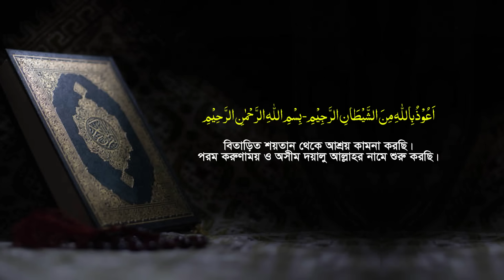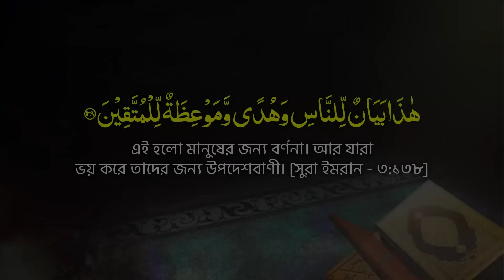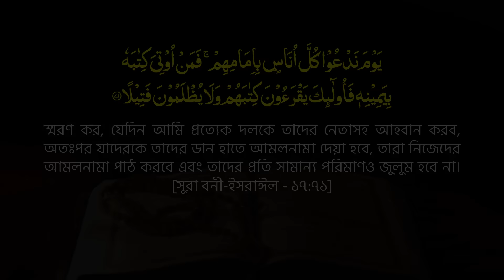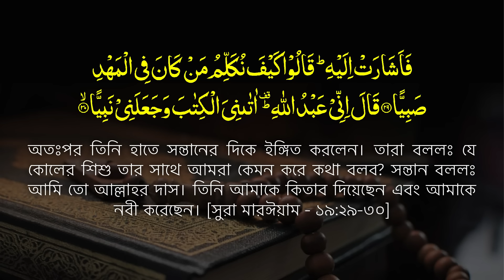আমির হামজার গতকালের ওয়াজ || কুড়িগ্রাম ২০/৯/২৪ || বাইতুল মুকাররমে কার ইন্দনে এই সংঘর্ষ? Amir Hamza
দেশকে অস্থিতিশীল করতে নতুন নতুন চক্রান্ত! যা বললেন মুফতি আমির হামজা || Amir Hamza waz 2024 || আমির হামজা || New Bangla Waz mahfil Tafsir 2024 || Tahjib Center